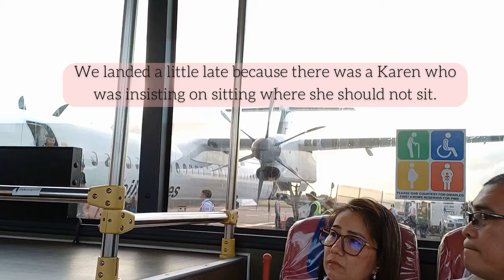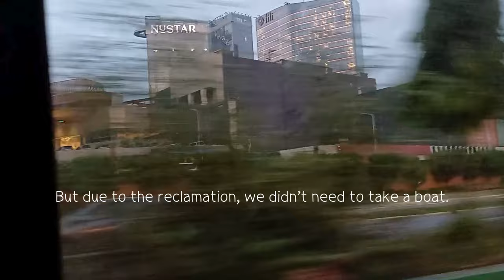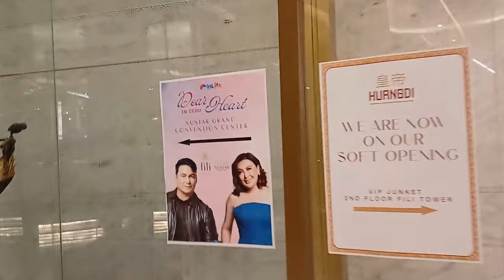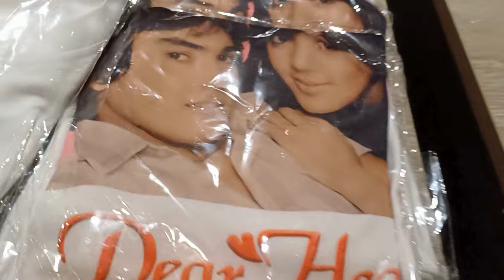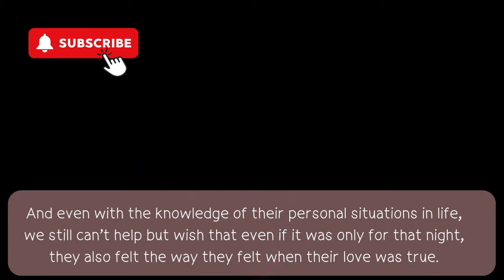The Road to Dear Heart/Experiencing the Magic of Sharon and Gabby/Bonding with ShaGab Fans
Join me as I travel to Cebu to watch Sharon and Gabby in their Dear Heart Concert!   Experience the excitement outside the venue,  and the happiness and joy that prevailed in the hearts of their fans.